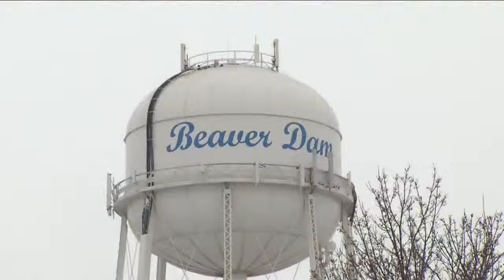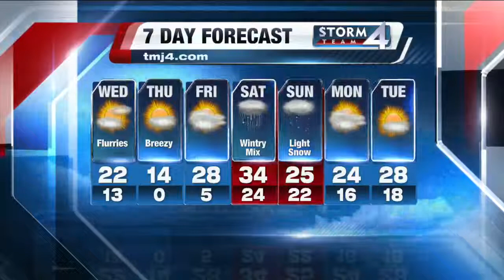TODAY'S TMJ4 Evening News Update